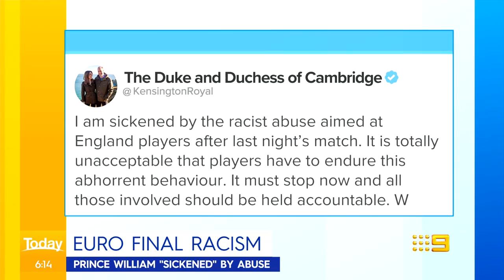Police investigate racist abuse of three England players in Euro final | 9 News Australia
Police are investigating the racist abuse of three England players that missed penalties in the Euro 2020 final against Italy.